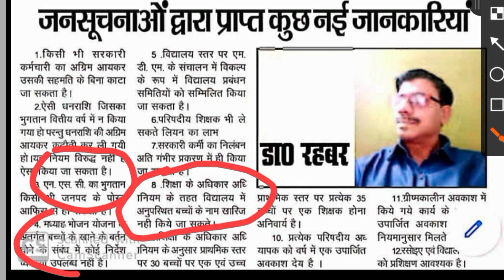सभी शिक्षकों को जानना चाहिए जनसूचना में मांगी गई जानकारी